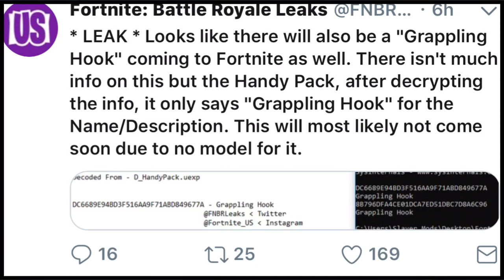*NEW* Fortnite:LEAKED GRAPPLING HOOK”Backpack”|(Leaked Utility Weapon In Royal Royal)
Music I used In the Video